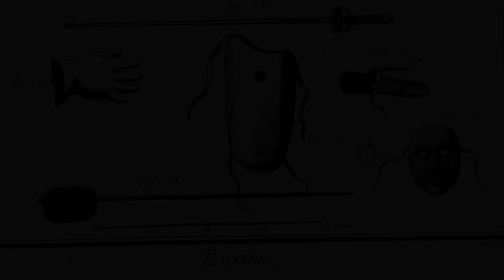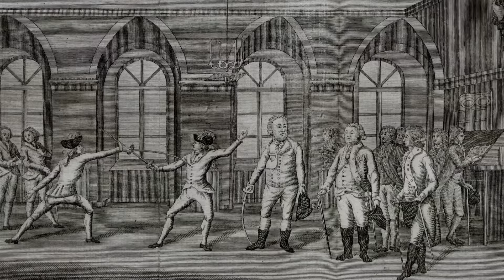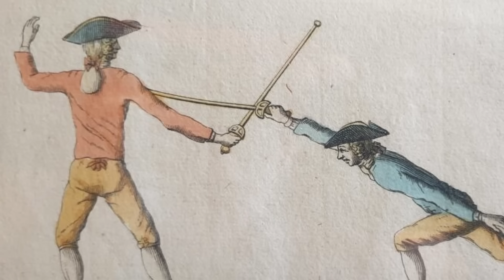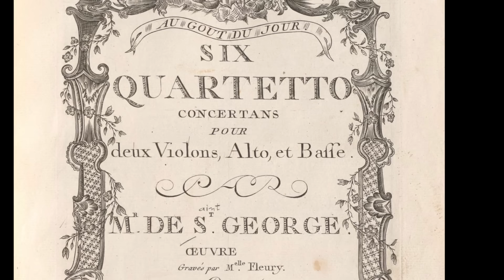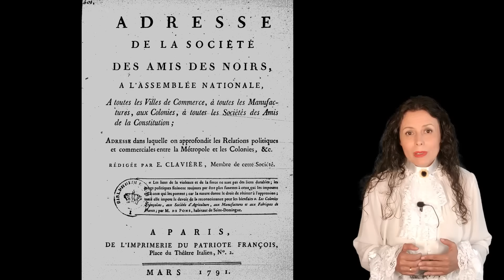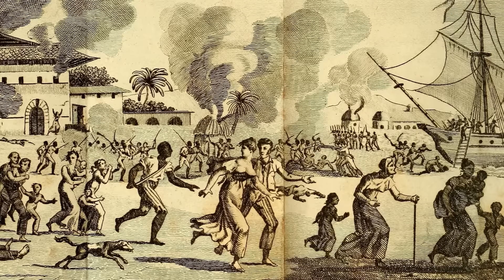Chevalier de Saint-Georges, la HISTORIA REAL del genial compositor mestizo censurado por NAPOLEÓN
El Chevalier de Saint-Georges, gran espadachín y compositor de música clásica, es uno de los mejores ejemplos de figura histórica relegada al olvido por discriminación. Nacido en el Caribe, mestizo e hijo de esclava, fue uno de los esgrimistas más famosos de Europa y un virtuoso violinista y compositor, además de militar y abolicionista, pero su figura cayó en el olvido tras ser censurado por Napoleón. En este vídeo documental en español os contamos la biografía del Chevalier de Saint-Georges, su historia real.

Joseph Bologne, conocido como el Chevalier de Saint-Georges, nació en Baillif, en la isla caribeña de la Basse-Terre del archipiélago francés de Guadalupe. Llegó a este mundo el 25 de diciembre de 1745. Era hijo de una joven esclava de origen senegalés, Anne, a la que llamaban Nanon, y su patrón, Georges Bologne de Saint-Georges, un rico hacendado que poseía una plantación de azúcar y otra de café en las que explotaba a varios cientos de esclavos. Procedía de una familia con abolengo del norte de Francia.

Al contrario de lo que por desgracia solía suceder en las plantaciones, Joseph fue el fruto de una relación consentida: se sabe que su padre, que por cierto estaba casado –de hecho, parece que Nanon servía en la casa familiar–, cortejó a la joven hasta conseguir sus favores. Y el resultado de aquel amor fue Joseph. Georges reconoció al niño y le dio su apellido. Pese a ser el hijo de un terrateniente, su condición de mestizo no se lo puso fácil en la vida. Es algo que, por desgracia, aprendió pronto. Según apunta el escritor de Martinica Christian Paviot en su biografía sobre el Chevalier de Saint-Georges, siendo aún un niño, Joseph intentó impedir que uno de los hombres de su padre azotara a un esclavo hasta hacerlo sangrar. Lo único que consiguió fue recibir él mismo un  latigazo.

Cuando acudió llorando a su madre para relatarle lo sucedido, Nanon le dijo: “A partir de ahora sabrás que no solo eres hijo de un blanco rico, sino también de una negra; tienes que saber de dónde vengo yo y de dónde vienes tú”. Y le habló de su situación como esclavo, según las normas del llamado  'Code noir' (“Código negro”), que otorgaba un marco legal para la esclavitud. Según este código, si un esclavo se casaba con una mujer libre y tenían un hijo, este heredaba la condición de la madre; es decir, era libre. Si, por el contrario, como en el caso de Joseph, el padre era libre y la madre esclava, el niño también sería esclavo.

Georges quería mucho a su hijo. Se ocupó de que no le faltara de nada, incluida una exhaustiva formación. En algunas biografías se menciona a un tal monsieur Platon, un esclavo de una plantación de Haití, como la persona que le dio sus primeras clases de violín cuando aún era pequeño, pero biografías como la de Banat apuntan a que se trata de un personaje ficticio; y que su instructor pudo ser desde un músico jesuita hasta alguien residente de Guadalupe o un violinista que se encontrara de gira por la isla.

Guion: Raquel de la Morena y Pedro Estrada
Edición, audio y vídeo: Pedro Estrada